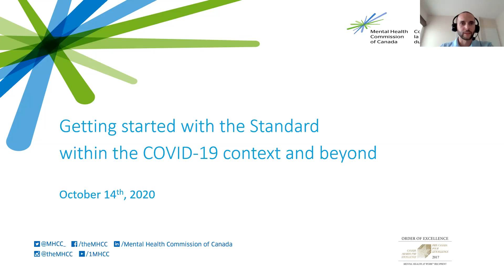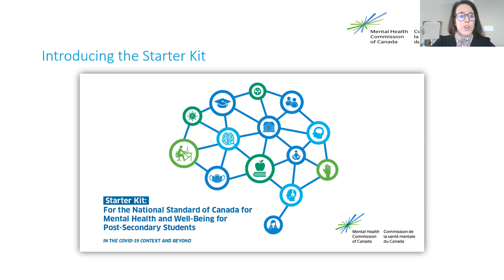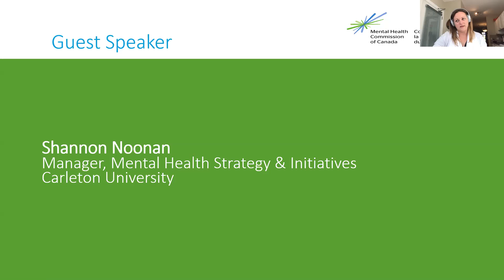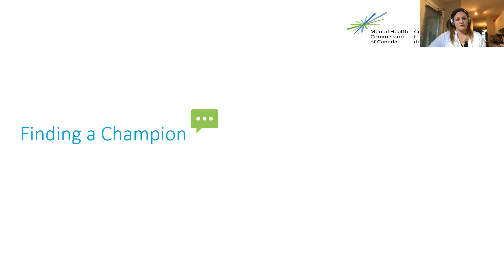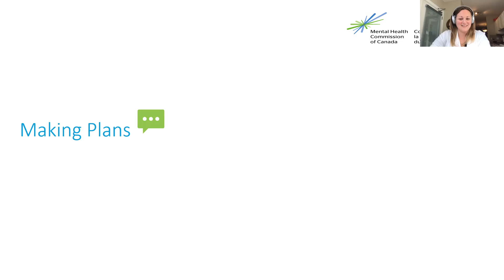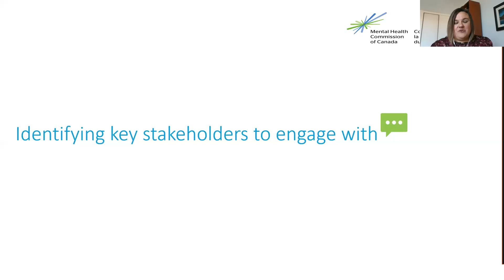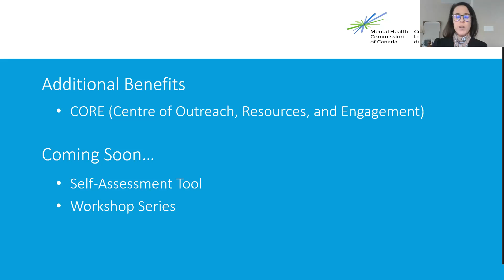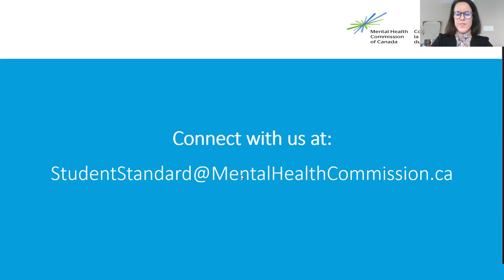Getting started with the Student Standard within the COVID-19 context and beyond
The Mental Health Commission of Canada (MHCC), in collaboration with CSA Group, has championed the development of the National Standard of Canada for Mental Health and Well-Being for Post-Secondary Students. In addition, MHCC has invested in a Starter Kit to support institutions to align their efforts with the Student Standard.

This session will be useful to those who are considering working with this voluntary standard, with a special focus on the impacts the global pandemic has had on post-secondary institutions. Hear from postsecondary institutions on their experiences in the following areas of the Starter Kit:

• Getting familiar with the Student Standard,

• Making the case for working with the Student Standard,

• Finding a champion,

• Making plans, and

• Identifying key stakeholders to engage with.

In this session, participants will be introduced to, and invited to join the community: Centre for Outreach, Resources and Engagement (CORE), which contains a collection of supportive resources created by the Technical Committee, and other related resources, models, and tools to help begin the journey of work with the Student Standard.

In a rapidly changing world, where uncertainty can increase risks to mental health, this new national standard is another tool to further support post-secondary institutions in their efforts to positively impact the mental health and well-being of post-secondary students.